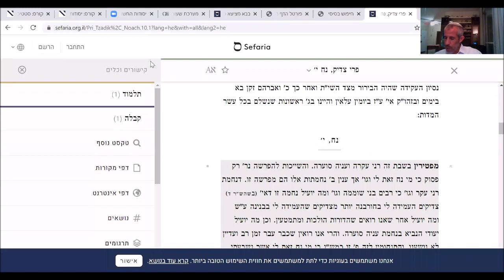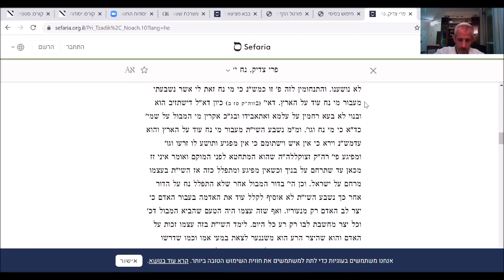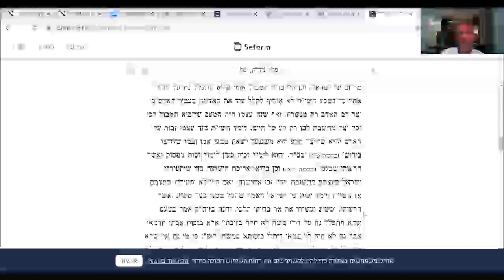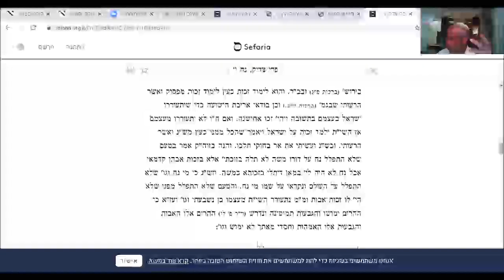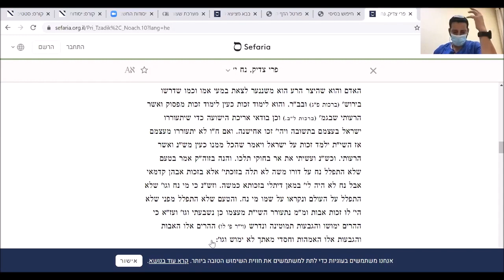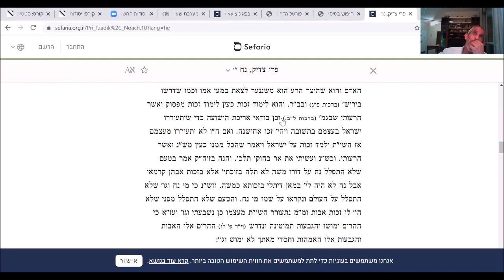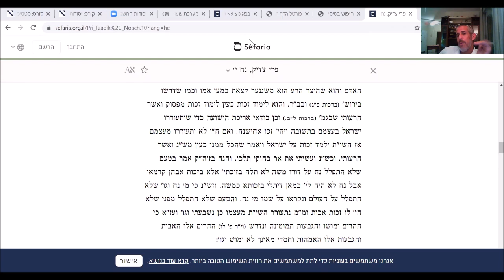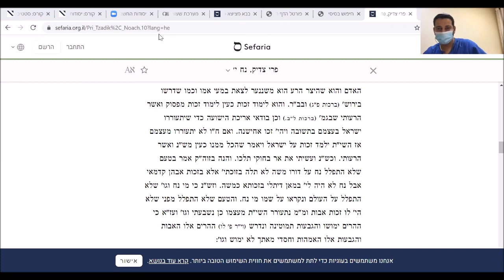פרשת נח - הנחמה באי התפילה של נח | הרב אוהד תירוש